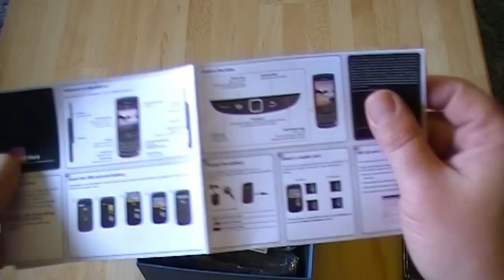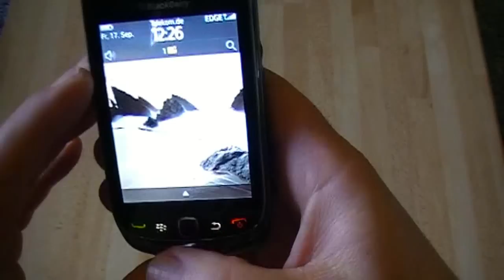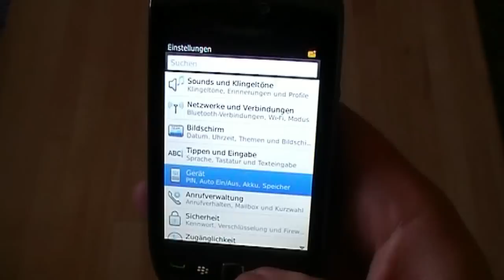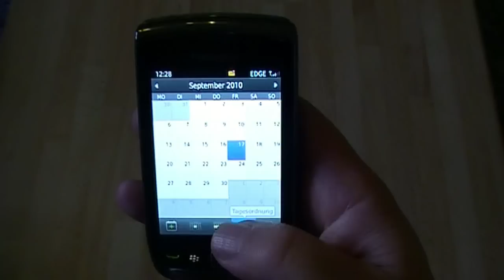Hands On Blackberry Torch 9800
Das aktuelle Blackberry Smartphone aus dem Hause Research In Motion.